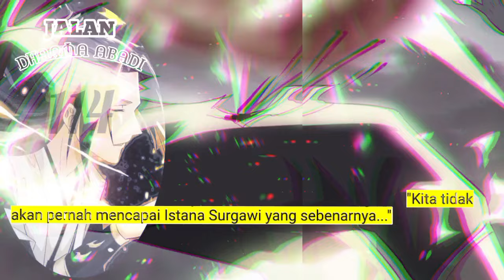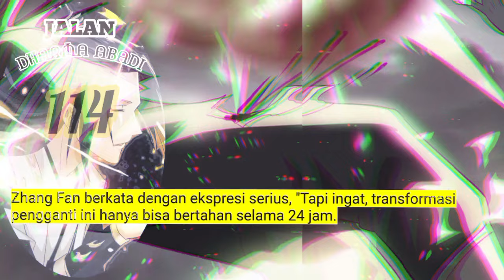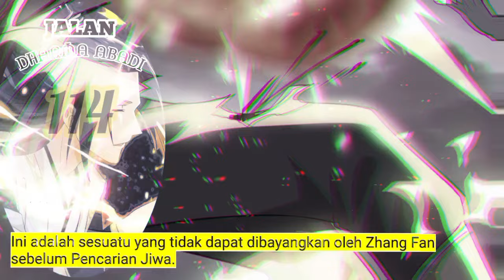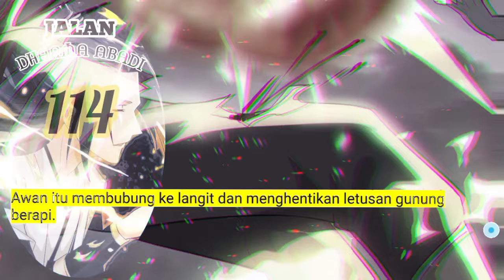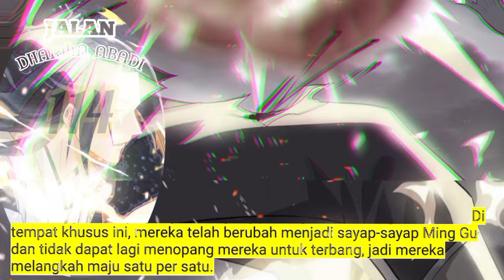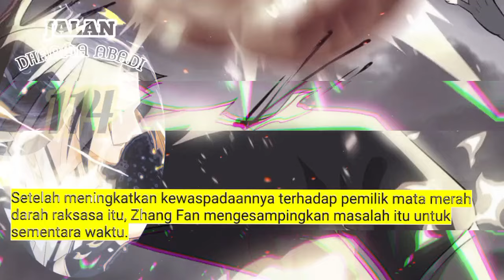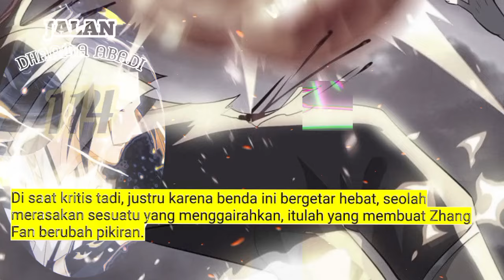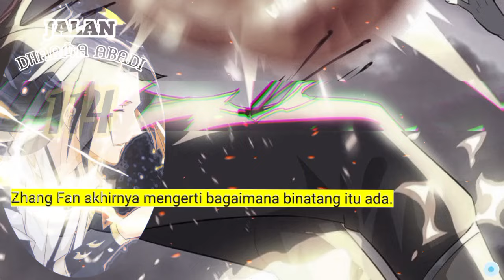Jalan Dharma ABadi season 114